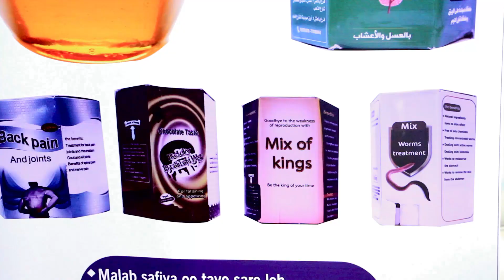Cajiib: Waligaa Ma aragtay Daawo dhaqameed lagu iibinayo Online